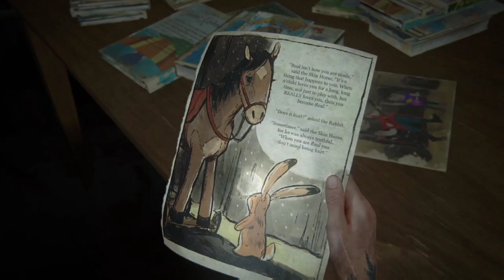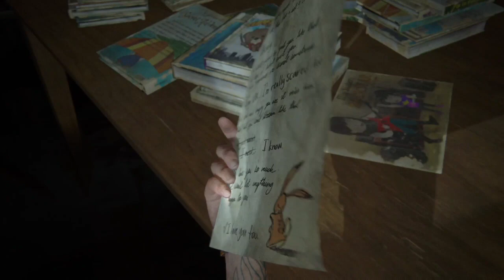BOOKSTORE / The Last of Us 2 REMASTERED Gameplay Walkthrough (No Commentary)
The Last of Us 2 Remastered Gameplay Walkthrough PS5 No Commentary 2160p 60fps HD let's play playthrough review guide

Part 42
Road to the Aquarium
With their only clue, Ellie and Jessie heads towards the Aquarium to find either Abby or Tom.